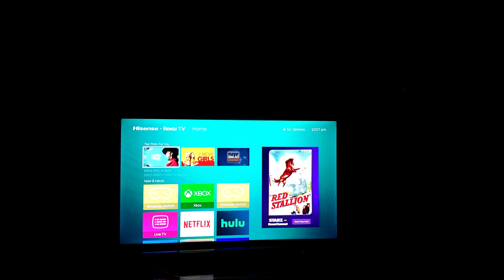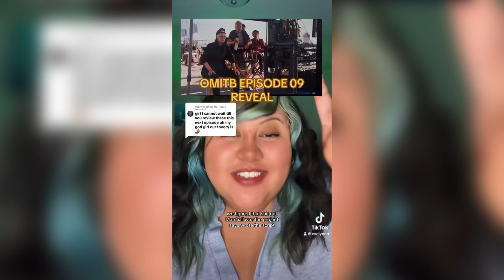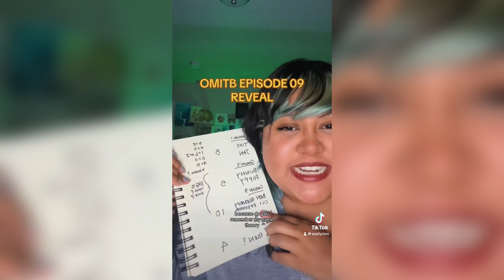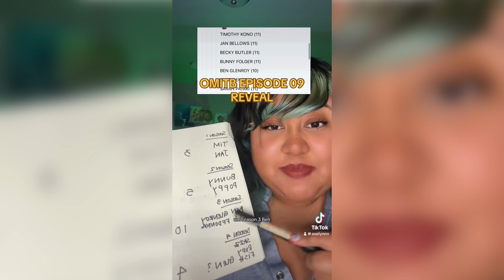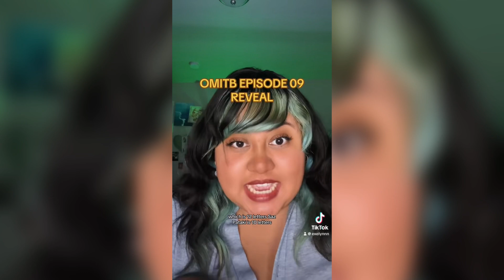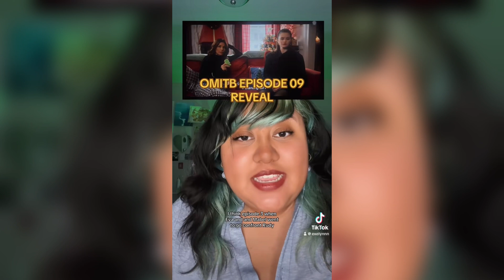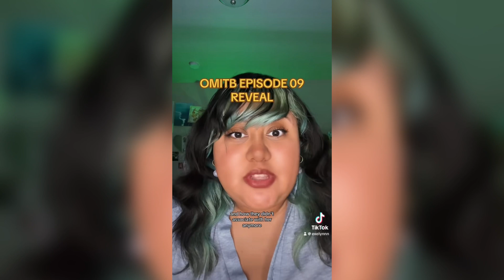I WAS RIGHT! | Only Murders in the Building S409 Live Reaction + Analysis at the end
🔍 Dive into the intriguing world of "Only Murders in the Building" as we unravel the murder mysteries and theories that connect all seasons! Join me as I analyze key clues, character arcs, and potential twists that might reveal who the real culprits are. From the captivating relationships to hidden narratives, every detail matters. Whether you're a fan or just curious, this video explores how the seasons intertwine and what it all means for our favorite amateur sleuths, Charles, Oliver, and Mabel. 🕵️‍♂️🔪